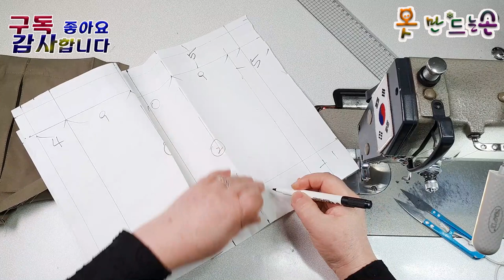카고 바지 쉽게만들기 박음질하기\옷만드는손\subscribe\Like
원단 / 야상지 라이트 카키 2마 반정도
고무줄 3cm 짜리 2마